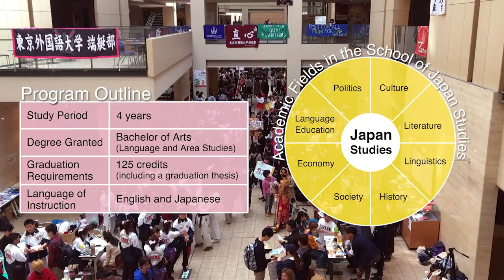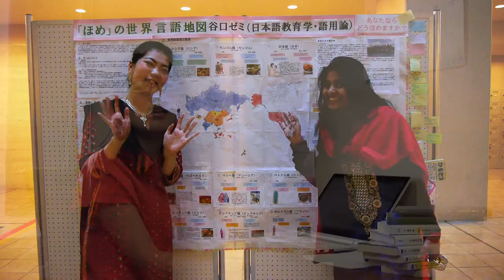[Tokyo University of Foreign Studies］The new School of Japan Studies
The School of Japan Studies offers the opportunity to study and discover Japan comprehensively and from international perspectives. This program brings Japanese and international students together to share ideas and learn to develop innovative problem-sharing skills that will help them face the challenges of an ever changing world. The program will start from 2019 academic year.